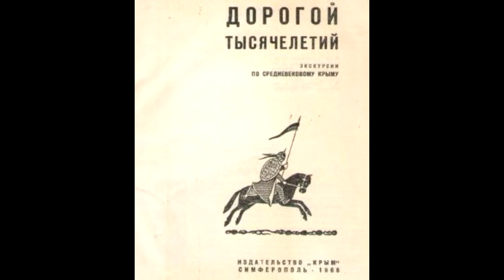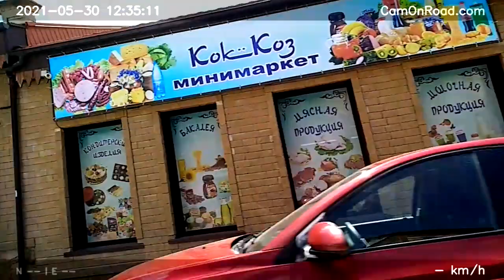Едем в Бахчисарай (3). Крым - 2021.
Едем в Бахчисарай. Слушаем главы из книги "Дорогой тысячелетий. Экскурсии по средневековому Крыму" (издательство "Крым", Симферополь, 1966). Средневековая Таврика - крымская "Готия". По Караби, Демерджи и Чатыр-Дагу.
1:12 - Бахчисарай